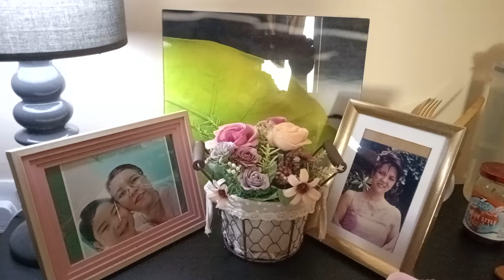SUBSCRIBE TO MY YT CHANNEL GRATEFUL INA